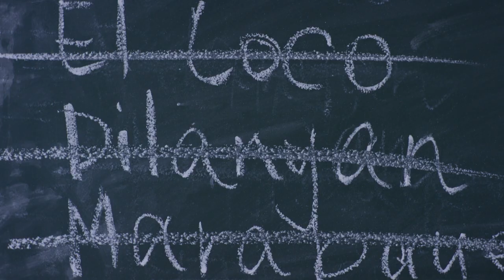How IBM Project Debater works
It's not easy for AI to learn the art of debate. Find out how AI system IBM Project Debater crafts persuasive speeches and credibly rebuts champion debaters.